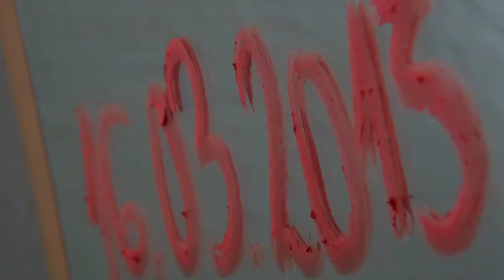Foto Zunic - Alen i Emina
Foto Zunic  Svadba